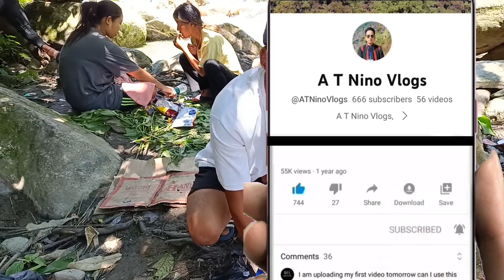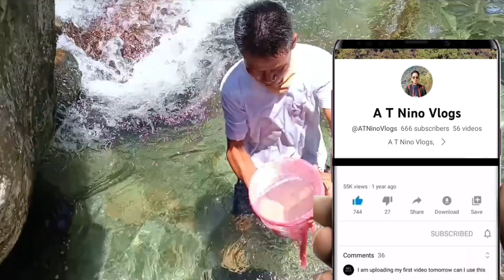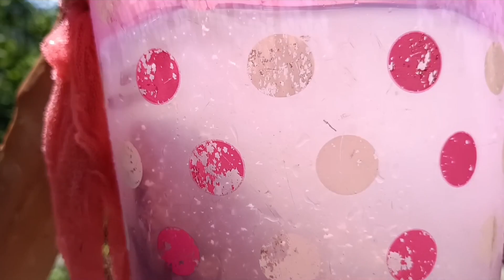Dost log k saath party manaya//Sikut vlogs//At Nino Vlogs//2023//A/P Upper Siang district Tuting//